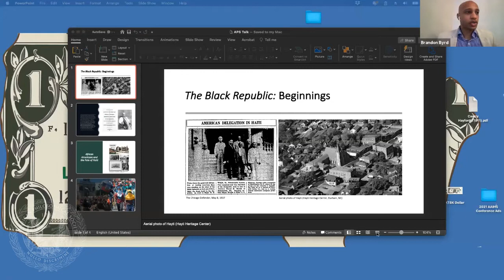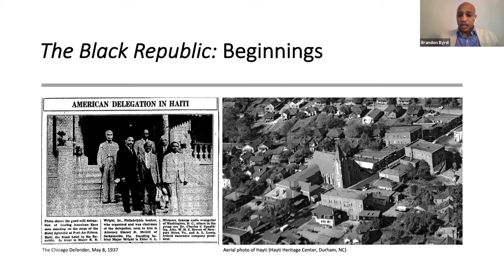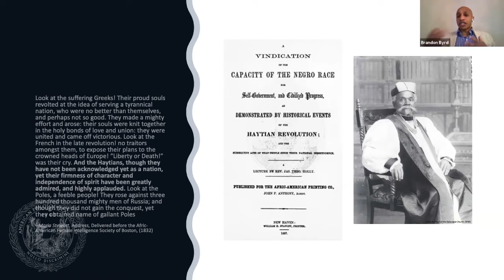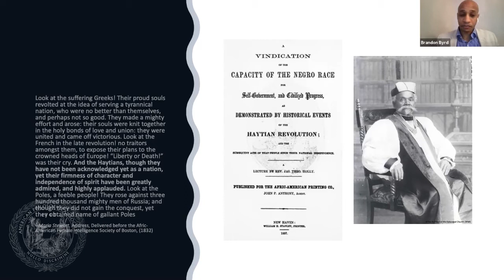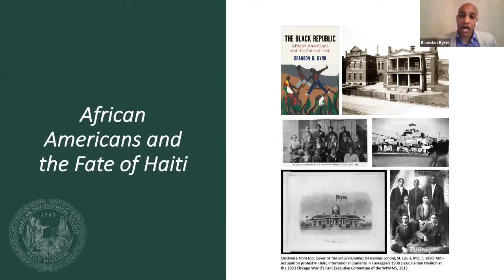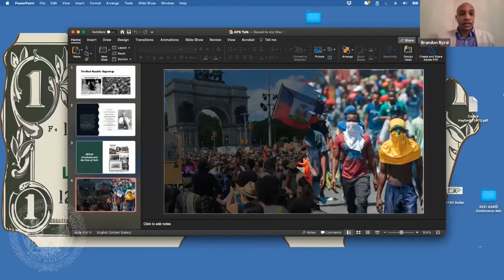Brandon Byrd: The Black Republic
In The Black Republic, Brandon R. Byrd explores the ambivalent attitudes that African American leaders in the post-Civil War era held toward Haiti, the first and only black republic in the Western Hemisphere. Following emancipation, African American leaders of all kinds—politicians, journalists, ministers, writers, educators, artists, and diplomats—identified new and urgent connections with Haiti, a nation long understood as an example of black self-determination. They celebrated not only its diplomatic recognition by the United States but also the renewed relevance of the Haitian Revolution.

While a number of African American leaders defended the sovereignty of a black republic whose fate they saw as intertwined with their own, others expressed concern over Haiti's fitness as a model black republic, scrutinizing whether the nation truly reflected the "civilized" progress of the black race. Influenced by the imperialist rhetoric of their day, many African Americans across the political spectrum espoused a politics of racial uplift, taking responsibility for the "improvement" of Haitian education, politics, culture, and society. They considered Haiti an uncertain experiment in black self-governance: it might succeed and vindicate the capabilities of African Americans demanding their own right to self-determination or it might fail and condemn the black diasporic population to second-class status for the foreseeable future.

When the United States military occupied Haiti in 1915, it created a crisis for W. E. B. Du Bois and other black activists and intellectuals who had long grappled with the meaning of Haitian independence. The resulting demand for and idea of a liberated Haiti became a cornerstone of the anticapitalist, anticolonial, and antiracist radical black internationalism that flourished between World War I and World War II. Spanning the Reconstruction, post-Reconstruction, and Jim Crow eras, The Black Republic recovers a crucial and overlooked chapter of African American internationalism and political thought.